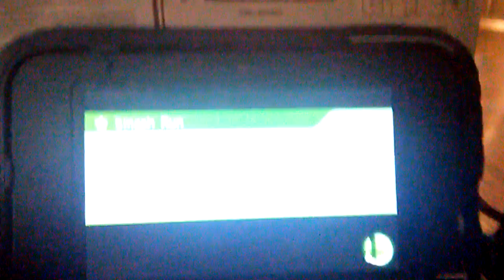Supper smash youtubers stomach dantdm v pudipie